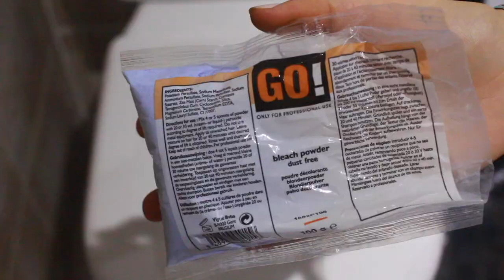Cómo Tintarse el Pelo Mitad Blanco/Mitad Negro (Vlog)| aitanasdiary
SORPRESA!
Ya no estoy tomando preguntas, aquí tenéis los vídeos en los que las contesto: